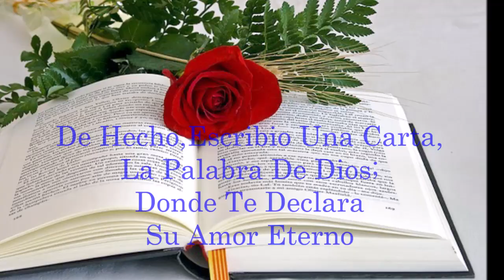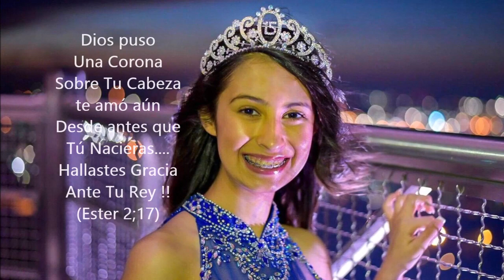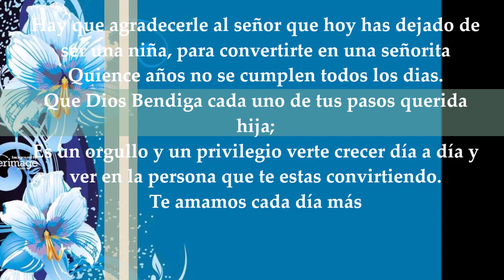Mis Quince. Dulce Canela